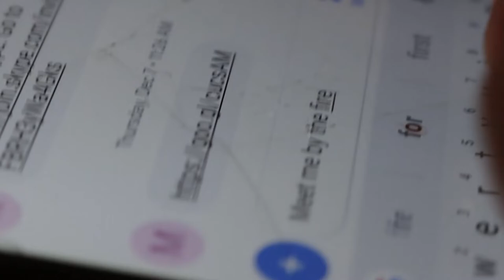A PATH LESS TRAVELED (Ryerson Portfolio Film Submission 2019)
Video based on the theme "The Path Less Traveled"
by Kiev Salvatierra
starring Benjamin Chinnery and Melissa Martin